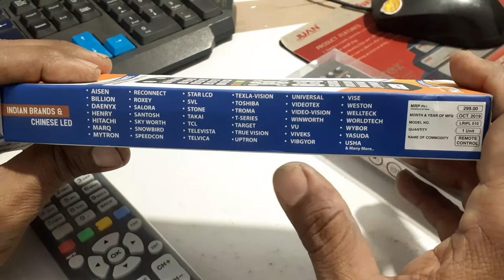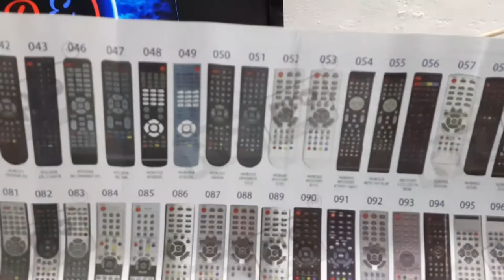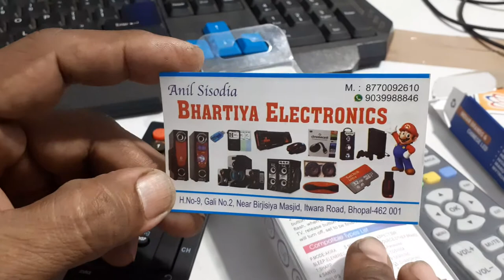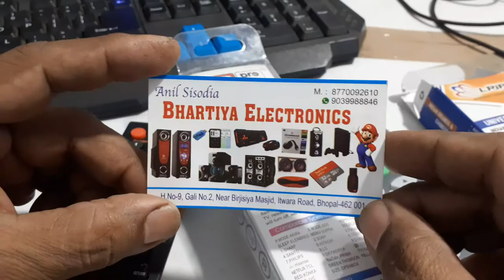all in one universal LED/LCD t.V. remotes for branded and chines tvs | Digital electronics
Hello friends,
                        today I going to show you about universal LCD/LED T.v. all in one remote

Keep Loving
Keep Supporting